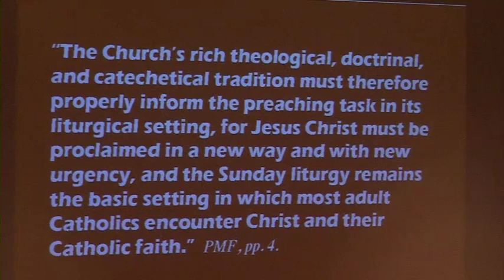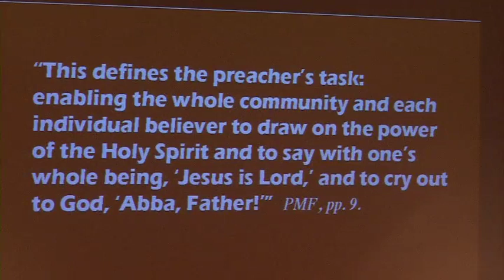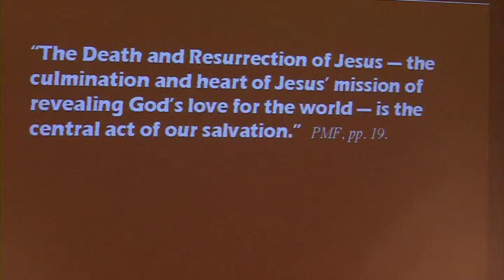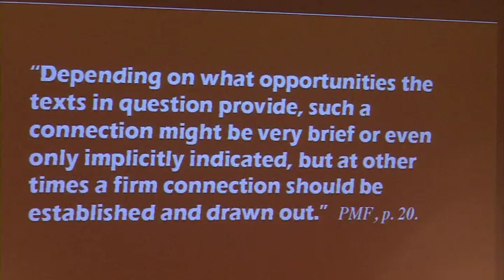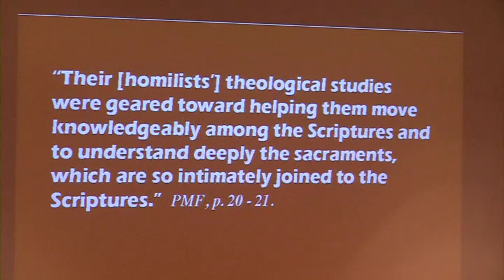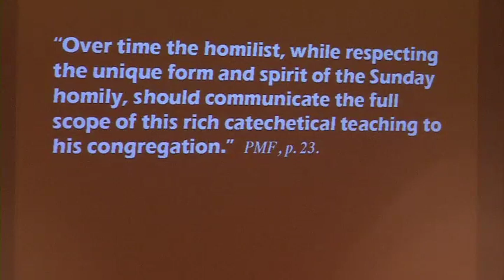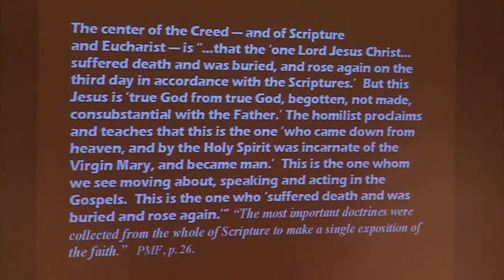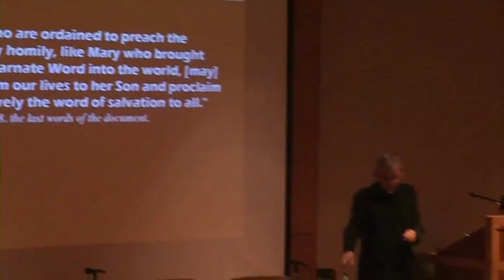Fr. Jeremy Driscoll, O.S.B., "Catechesis and Doctrine in Liturgical Preaching"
Fr. Jeremy Driscoll speaks at Notre Dame at the June 2013 conference on the USCCB document, Preaching the Mystery of Faith.  (This video is the property of the U.S. Conference of Catholic Bishops; funding provided by the John S. Marten Program in Homiletics and Liturgics, Dept. of Theology, University of Notre Dame.)